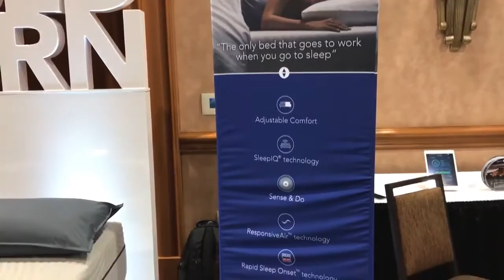Cama conectada e inteligente CES 2017